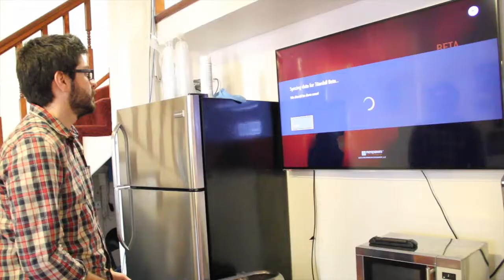Titan Fall IN THE OFFICE!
We got a hold of a titanfall beta code, you know what that means right? Time to throwdown! Chris get's all pro and lays down the LAW!